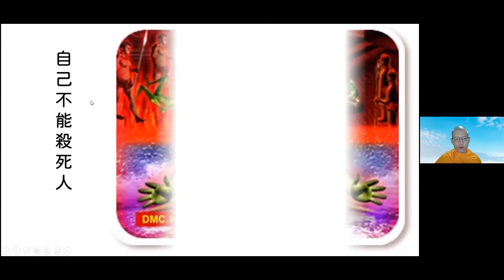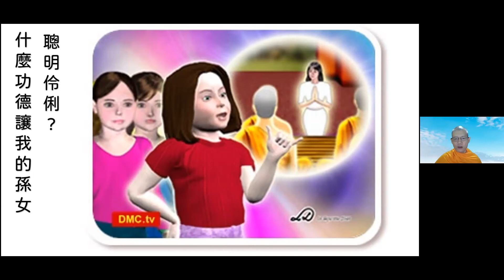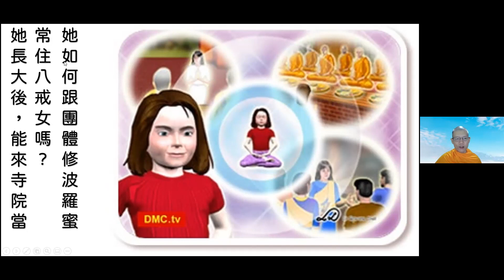2021.11.27 每日輕鬆靜坐